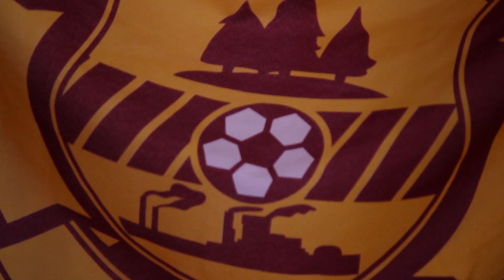Simon Ramsden wants 'Well to bounce back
'Well defender Simon Ramsden is certain there are enough big characters within the changing room to allow 'Well to bounce back from the disappointment of Euro defeat.